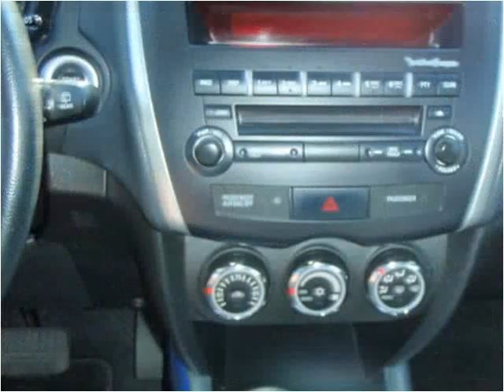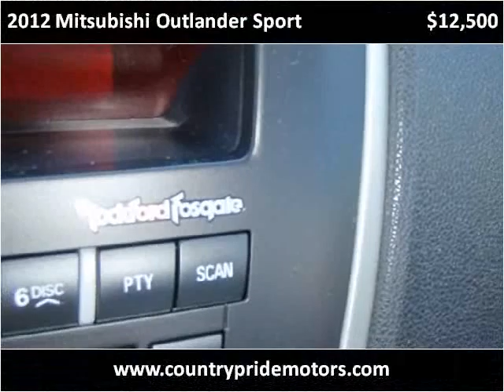2012 Mitsubishi Outlander Sport Used Cars Wautoma WI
This 2012 Mitsubishi Outlander Sport is available from Country Pride Motors.